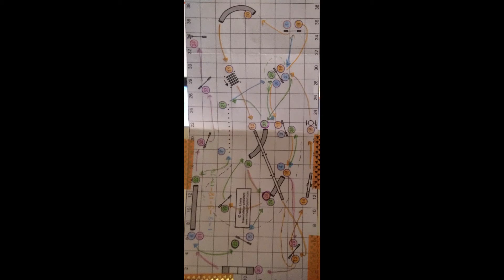Handling when walking, 04.03.2020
I got leg muscle strain so I couldn't run with Lysti.
Shortened version of how far I can send her - such fun!